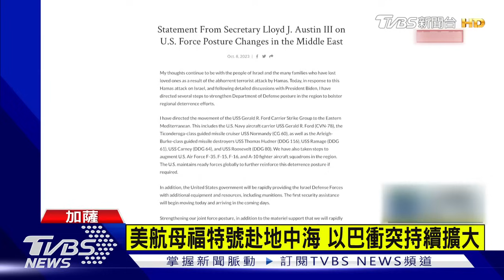以巴激戰超過1100人亡 美航母福特號赴東地中海｜TVBS新聞@tvbsplus